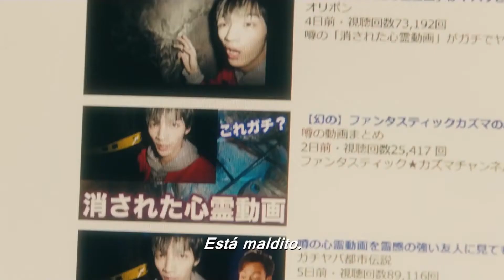Trailer El Aro: Capítulo Final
Título Original: Sadako (Japón, 2019)
Actores: Elaiza Ikeda, Hiroya Shimizu
Directores: Hideo Nakata
Género: Terror